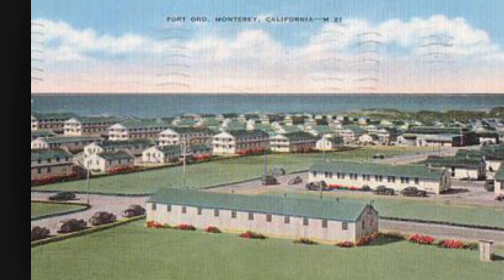Fort Ord. California U.S. Army Training Center Infantry ( Closed )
Home of the 7th Infantry Division
Built 1917 -   In use from 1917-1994 CLOSED
Monterey California I show a quick tour of the Abandon Army Post.
Apple IPhone5s HD   A Salute to all who served here!!